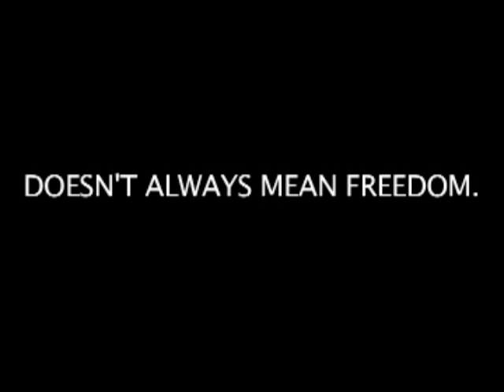Last Sam's Cage Trailer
Another school project for a novel study. Dumb copyright stuff i will now need to change to a different song which isnt as good but whatever.